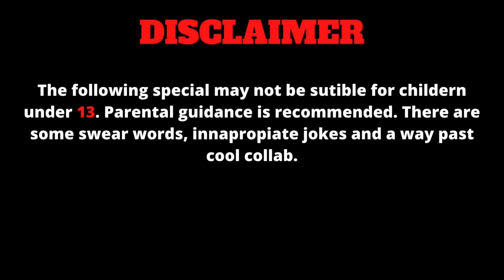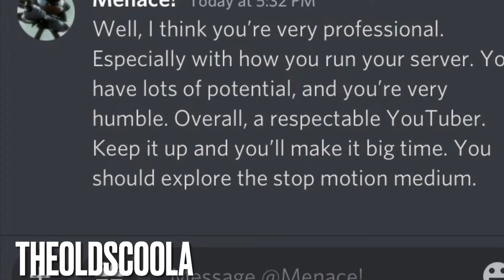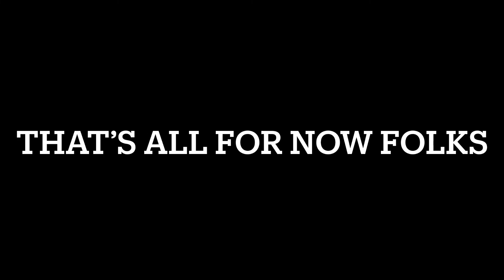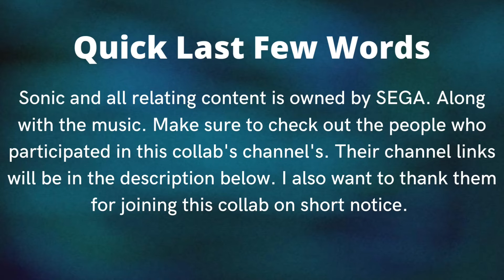Speedy Green Fox’s 100 Subscribers Collab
Credits, Thumbnail and Managed By Speedy Green Fox

Thumbnail SGF drawing by EmeraldsPlushShow

Sonic and relating content is owned by Sega. The song by Young Boy is owned by him and is not mines. Please don’t sue me.